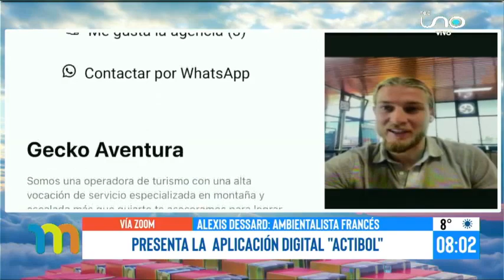PRESENTAN LA APLICACIÓN DIGITAL “ACTIBOL”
Alexis Desard, activista frances, vuelve a demostrar su amor por Bolivia a través de su nueva aplicación ActiBol. Diseñada y creada por Dessard, esta app pretende responder a la pregunta ¿Qué actividades puedo hacer en Bolivia?. Desde este martes, los usuarios pueden descargarla en el enlace